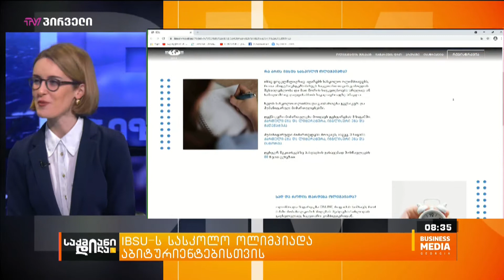IBSU-ს საგრანტო პროგრამები - საფფეთ ბაირაქთუთანი საქმიან დილაში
შავი ზღვის უნივერსიტეტის ყოველწლიური სასკოლო ოლიმპიადა ჩავლილია. გამარჯვებულები გამოვლენილი და ტექნიკურ და ჰუმანიტარულ მიმართულებებში ტესტირებებში საუკეთესო შედეგების მქონე სტუდენტები იბსუში სწავლის სრულ ან ნაწილობრივ დაფინანსებას მიიღებენ.

სტუმარი: საფფეთ ბაირაქთუთანი - შავი ზღვის საერთაშორისო უნივერსიტეტი, რექტორი